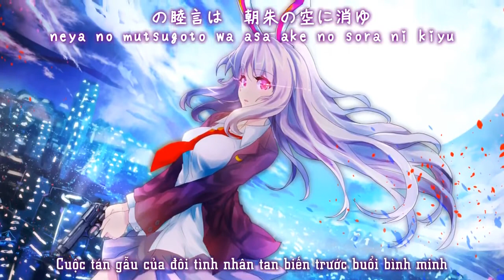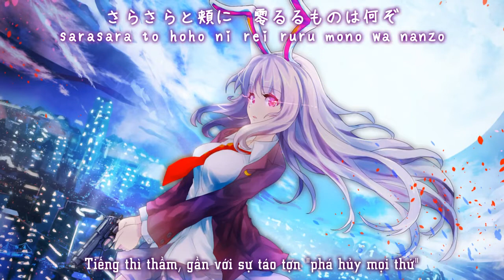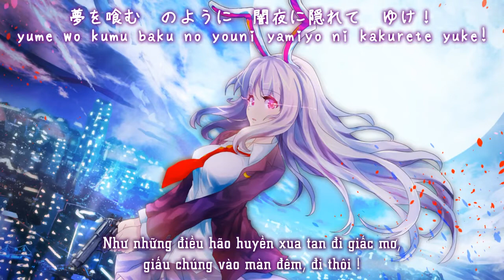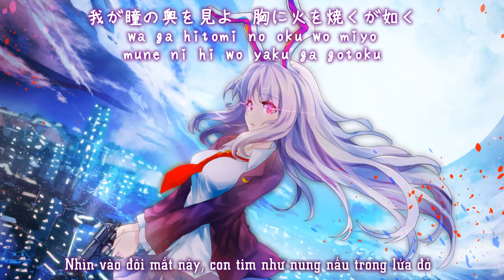【東方永夜抄】夜啼く兎は夢を見る ／ Giấc mơ của chú thỏ hát vang trong đêm「UNDEAD CORPORATION 」【Vietsub】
Tựa：夜啼く兎は夢を見る ;yoru naku usagi wa yume wo miru
Album：  紅染の鬼が哭く  ／Từ sự kiện： Comiket 82【11 tháng 8, 2012】
Nhóm：UNDEAD CORPORATION
Ca sĩ：ランコ
Viết lời：パイン
Biên nhạc：パインツリー
Nguyên khúc： 狂気の瞳　～ Invisible Full Moon ／ 東方永夜抄　～ Imperishable Night
～ Bản dịch：Tako